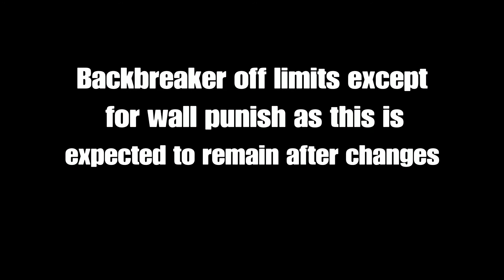The No Hug Challenge (For Honor Shugoki)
The For Honor Shugoki No Hug(Back-Breaker) Challenge. In this challenge the only hugs allowed are wall punishes. Shugoki has some incoming changes and listening to various testing grounds feedback implies that he will not retain his heavy to hug mix up (Soft Feint). Although he will still be able to hug from neutral, the current mechanics don't allow this. Enjoy some For Honor Dominion with a few less hugs. Anyone else want to join the challenge? Tag your video!